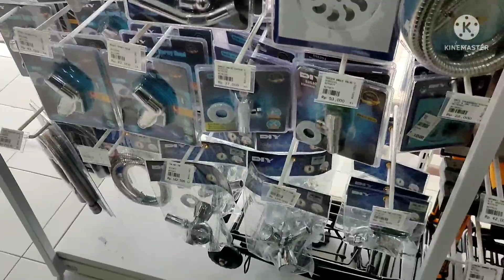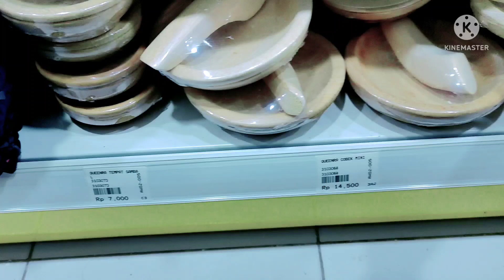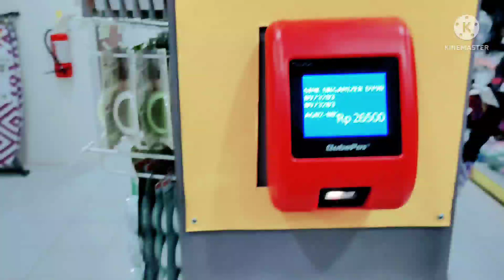BELANJA DAN CUCI MATA DI MR.DIY || PERABOTAN RUMAH TANGGA || JALAN ONLINE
Assalamu'alaikum... Apa kabar semua ny?
Terimakasih yaa untuk Kalian yg sdh Klik & nonton video aku.. semoga kebaikan kalian di balas Allah dg balasan yg terbaik pula..

Video kali ini merupakan kegiatan sehari hari aku sbg ibu rumah tangga.. mohon maaf jika masih banyak kekurangan dalam videoku ini 🤭😁🙏

Bagi kalian yg penasaran, yuuk tonton video aku sampe selesai yaa.. Terimakasih